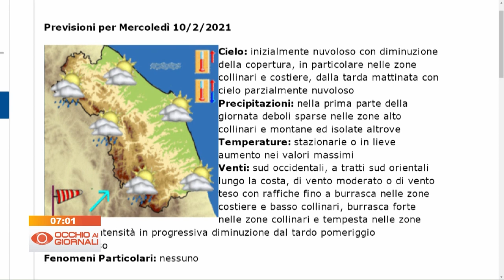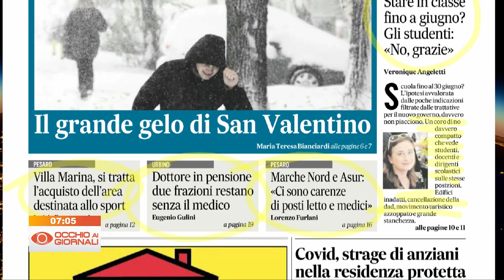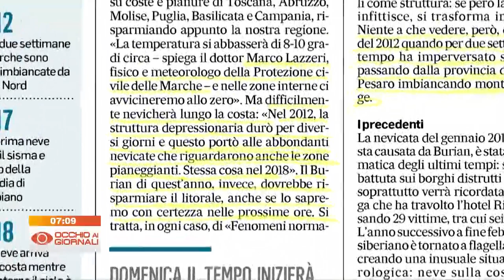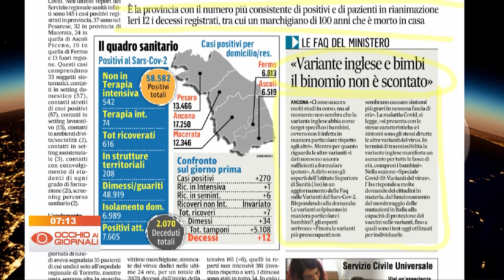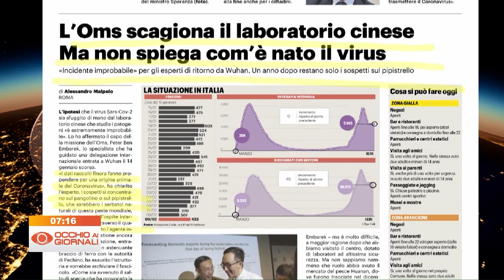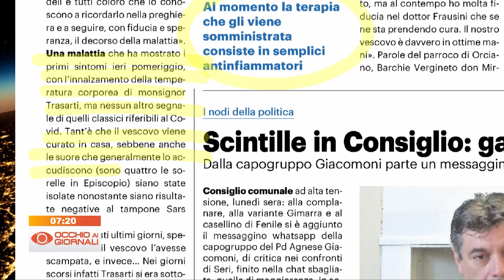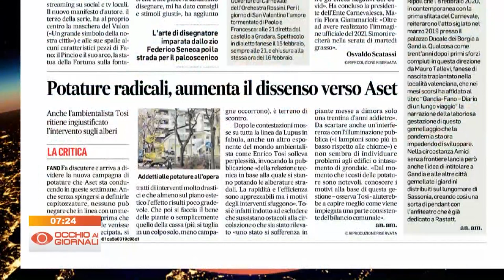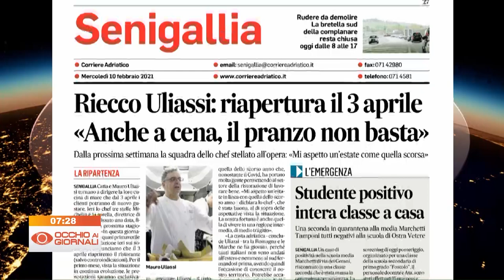Occhio ai Giornali 10 febbraio 2021